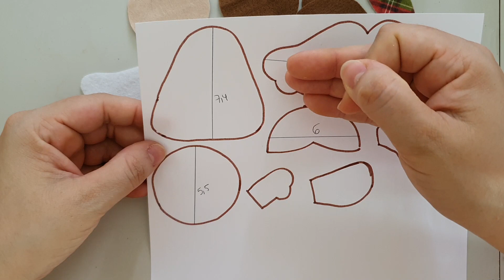3 em 1 FAÇA FACIL ANJINHOS lembrancinha , Chaveiro PIngente NATALINO, DIY ideia genial com Molde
ANJINHOS FAÇA MENINO MENINA OU PARA PINGENTE DE NATAL ,
CHAVEIRO , LEMBRANCINHA APLIQUE PARA CAIXAS OU GUIRLANDAS , USE A IMAGINAÇAO

Aqui agente brinca, faz vlog mostra coisas bem legais =) se você gostar eu te vejo por aqui tambem =D
ficaremos muito felizes com sua vinda aqui =)

Quer me enviar produtos para mostrar aqui no Canal ?
entre em contato via instagram ou email .